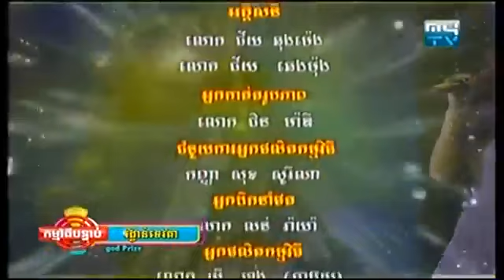MyTV Comedy, Mr & Ms Talk Show, Saray Sakana, 07 Dec 2014 Part 4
Title :MyTV Comedy, Mr & Ms Talk Show, Saray Sakana, 07 Dec 2014 Part 4

More Related :

khmer comedy,
pekmi comedy,
pekmi comedy 2014 this week,
ctn comedy,
ctn comedy 2014 new,